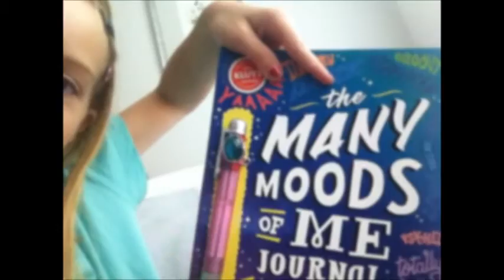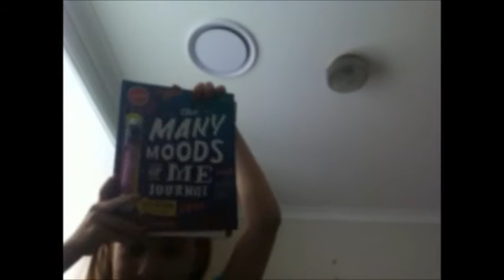Many Moods of Me - Part 1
Hi my name is Angelina, I live in Sydney, Australia.  This is my first YouTube video where I am previewing my new book, The Many Moods of Me Journal.  I have split it into two because I was having so much fun.